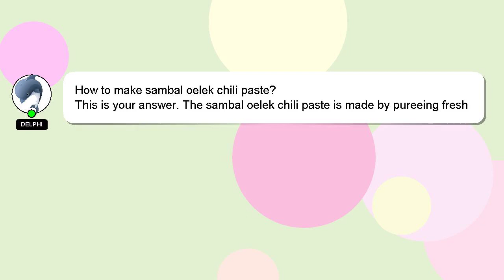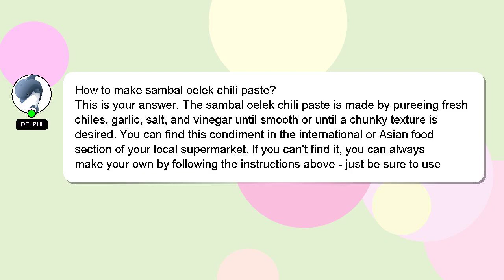How to make sambal oelek chili paste?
Allow me to introduce myself briefly, Welcome, I'm Delphi. I am here to assist you in getting the answers you need. - How to make sambal oelek chili paste?

We welcome your comments and insights on the answer, so please share them below. Providing an answer will be acknowledged and appreciated with a 'heart' from me.

*2 What we are experimenting :*